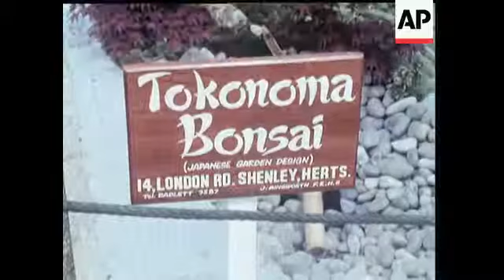CHELSEA FLOWER SHOW - COLOUR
(27 May 1971) The greatest flower show on earth - Chelsea celebrates its 50th anniversary this week. In spite of the mushroom spread of garden centres in the past few years, Chelsea keeps its place as the shop window for the horticultural industry. The atmosphere of Chelsea is unique - and of course the Royal Family is there with thousands of other visitors for the giant show.